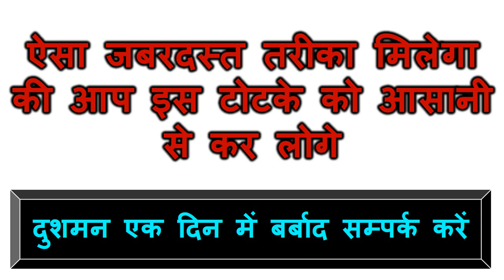शादीशुदा औरत का नाम लिखकर उसी टाइम पेशाब करो वशीकरण हो जायेगा उसका हमेशा के लिए